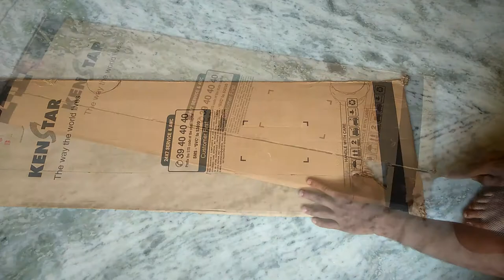waste baby cradle to cardboard super car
DIY - Waste To Best | Cartons to car

Hello Friends,

here another video with something useful from cardboard boxes. Here we have tried to make a playing car from some of the waste cardboard boxes and a waste baby cradle.

We will be bringing lot of useful stuffs in our coming videos.